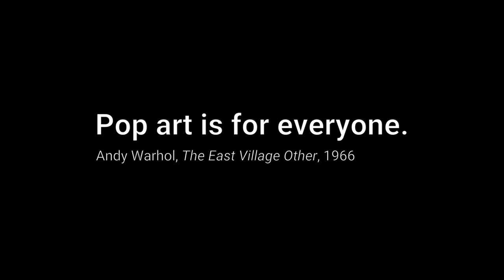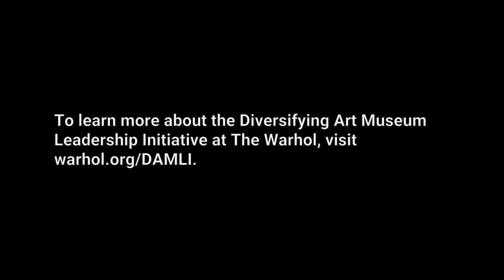Diversifying Art Museum Leadership Initiative at The Andy Warhol Museum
We are proud to be a part of the Diversifying Art Museum Leadership Initiative (DAMLI), supported by the Walton Family Foundation, the Ford Foundation, and a private donor. DAMLI at The Warhol creates supportive pathways for young people and emerging leaders from diverse backgrounds to explore and advance in careers in the museum field with hands-on training, mentoring, and ongoing professional development.